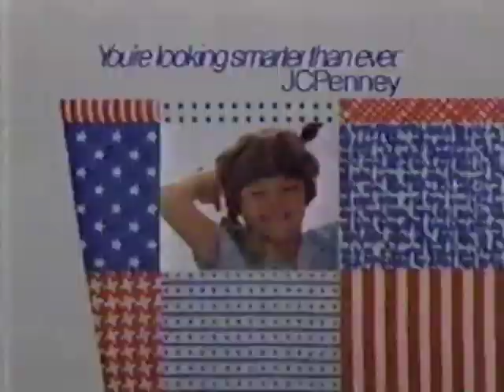JC PENNY Commercial 1986